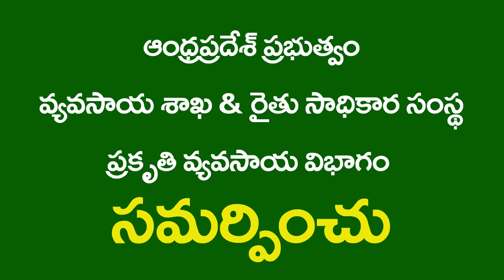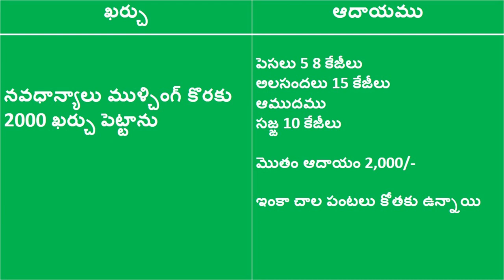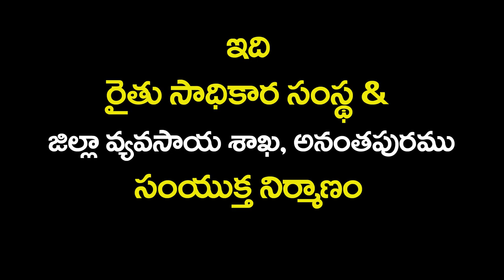Dry Sowing Success Story_lakshmidevi_Anantapuramu